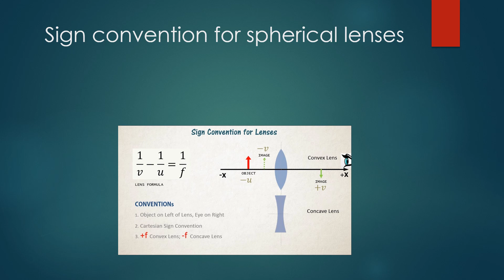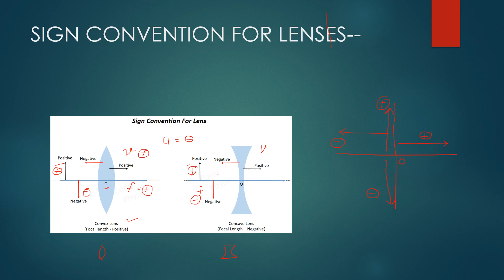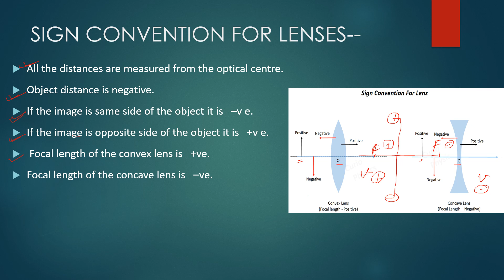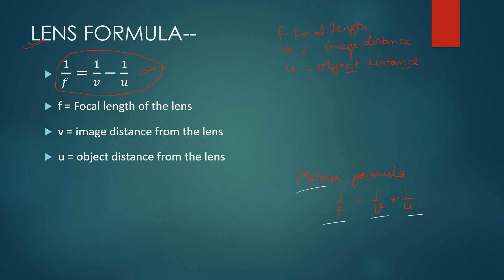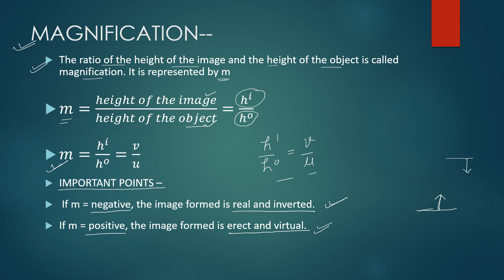NCERT10th Physics | Sign convention for lenses| Lens formula| magnification| RenuGupta#boards2024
NCERT10th Physics| Sign convention for lenses| Lens formula| magnification| Renu Gupta

In this video we have discussed about Class 10 Physics Ch.10 Light
Topic: Sign convention for spherical mirrors

To score 95% and above in your Boards 2024 don't miss out these videos, watch them regularly and share them with your friends and classmates.